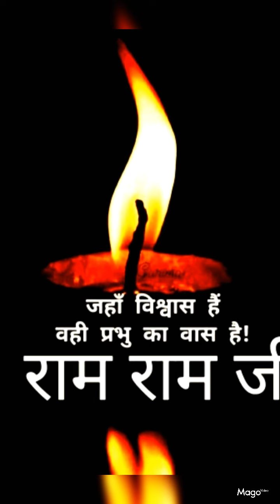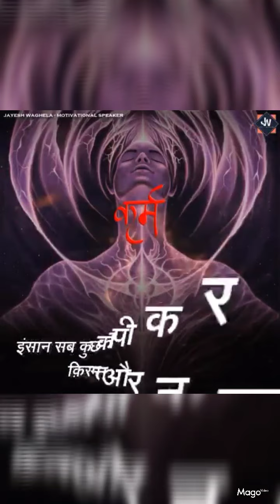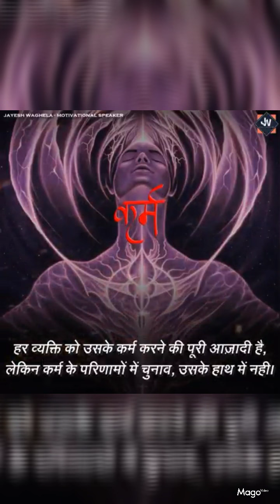tit for tet that is right comments so best karma best karma hai jaise karma result same to you by